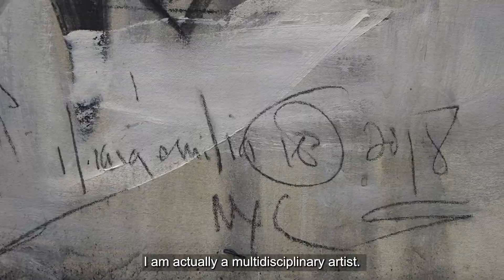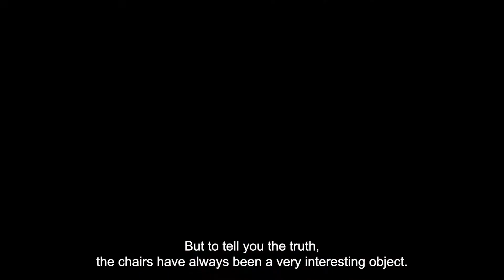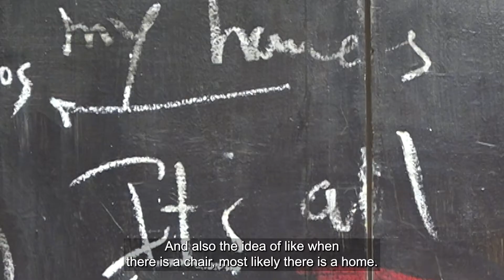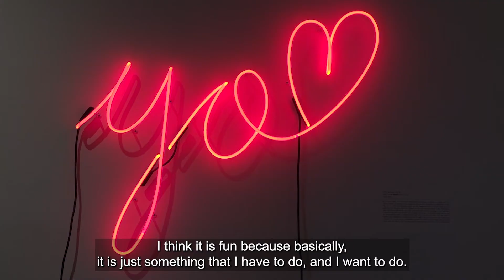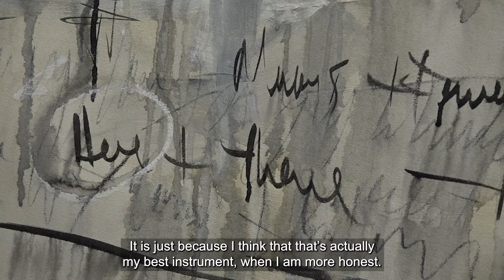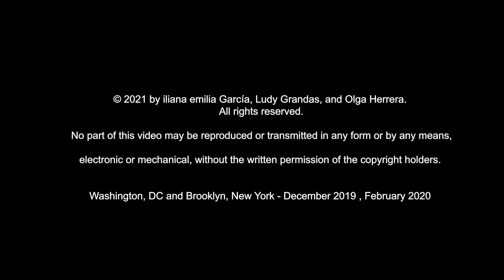Iliana emilia Garcia in her Studio in Brooklyn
In this unprecedented and fascinating documentary, iliana emilia García opens the doors to her Brooklyn studio to candidly talk about her art, sources of inspiration, and her approach to painting. Sharing her artistic process, she paints one of her iconic large-scale paintings in front of the camera, showing her engagement with the canvas while crafting an extraordinary piece. As she takes the viewer on an intimate creative journey, she explores chairs as intriguing archetypes, rendering a space that is beyond the physical, one that is psychological and emotional, seeking to recover a visual memory. The film gives us access and shares in the excitement of witnessing an outstanding artist at work in the intimacy of her studio.

Directed by Ludy Grandas.